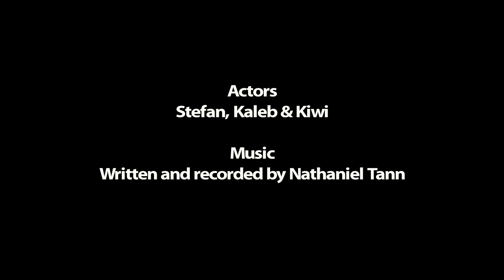The Paintman Cometh (Original Short) - Goshen College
The paintman is out... for something.